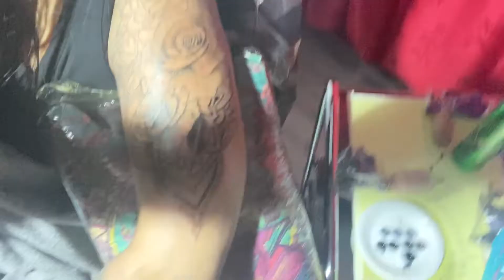My new tattoo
I love tattoos, this is my last tattoo